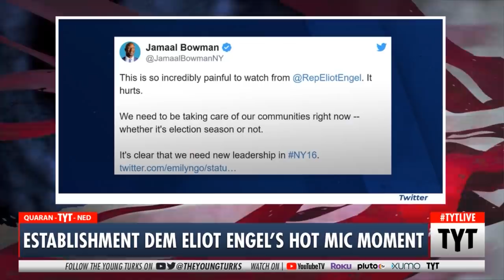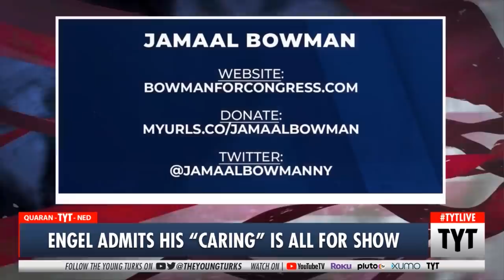Congressman's Disgusting HOT MIC Moment at Protest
Eliot Engel had some outrageous comments caught on a hot mic. Cenk Uygur and Ana Kasparian discuss on The Young Turks. Keep Hope (and TYT) Alive

"Rep. Eliot Engel became engulfed in yet another controversy on Tuesday after he was overheard on a “hot mic” saying he only sought press attention at a local event on the unrest over police brutality because of his upcoming primary threat.

“If I didn't have a primary, I wouldn’t care,” the New York Democrat told Ruben Diaz Jr., the Bronx borough president, as he asked for time to speak at a news conference on local vandalism."